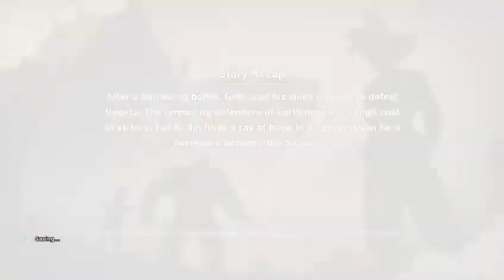The journey to the dragon space balls prt 2